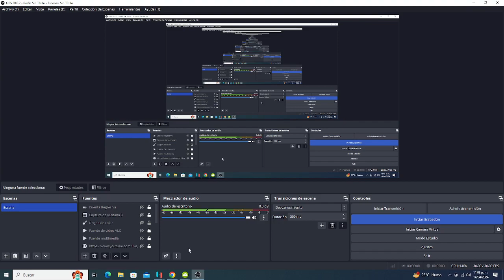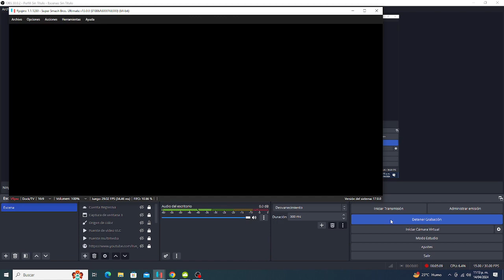Super Smash Bros Ultimate - Dr Mario VS Jigglypuff VS Pikachu